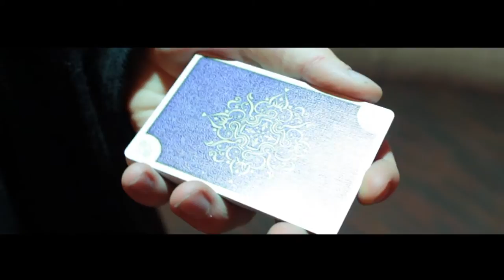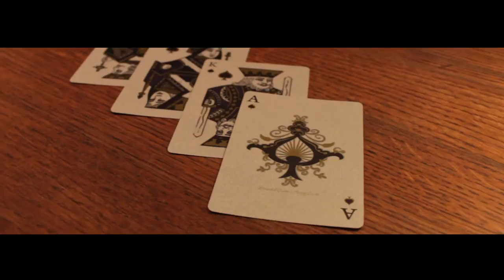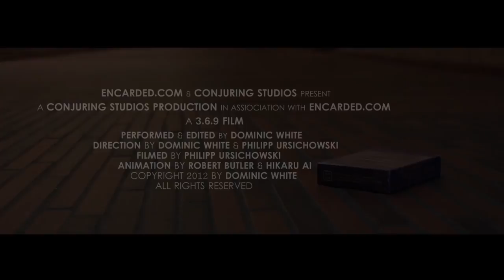Aurum :: Playing Cards :: Encarded.com [Official Trailer]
Aurum. The second deck from Encarded. Inspired by the art of Venice, Italy.

Elegant and regal, shimmering with metallic inks. Arabesque motifs combined with a unique, perfectly mirrored, single continuous line texturing which flows through the back and into the subtly filled borders. Perfectly usable, simple yet intricate, vibrant and full of details just waiting to be examined.

Available Now. Guaranteed not to last.
concept and implementation
by Dominic White

White Block Studios
Professional Cinematic Production
Mailing Address : Tütsbergweg 14
D-28329 Bremen